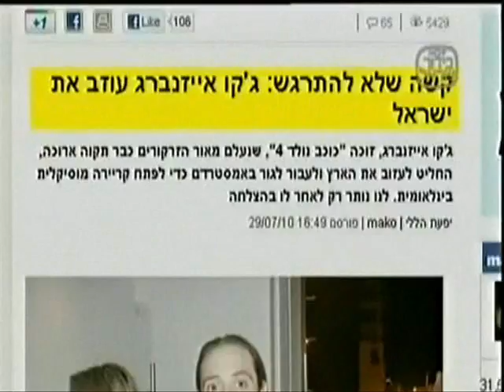Harel Skaat in Kochav Nolad 22.11.2011 FULL VERSION